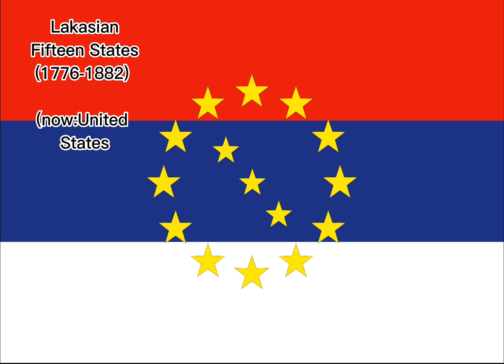Lakasian Fifteen States (1776-1882)